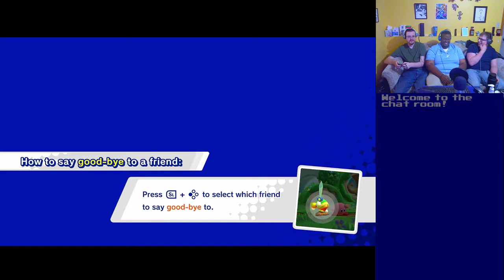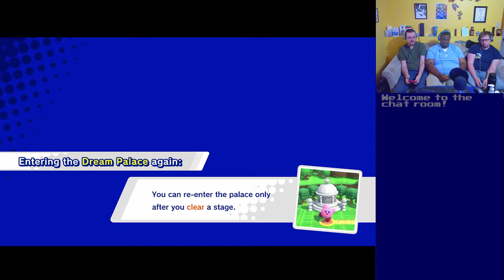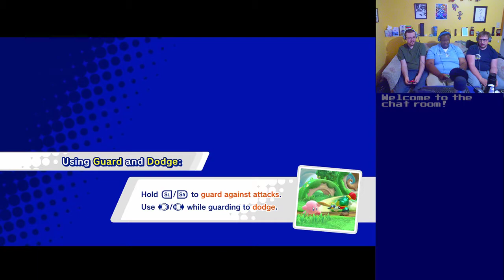Basement Quality - Kirby Star Allies (Part 5/12)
05/31/2018 - Kirby and the Shameful Boner

Taha, Nathan, and Pat put potatoes in their butts

You steal a dog and Nathan loses confidence in you